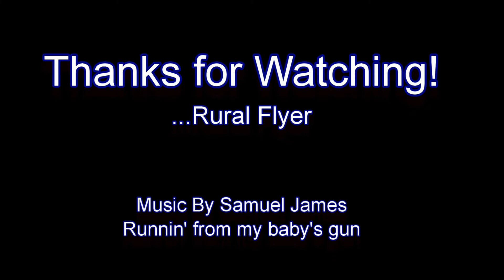HS700 Flying on a sunny day - Dec 7 2018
Just a nice day to test out some new gear...